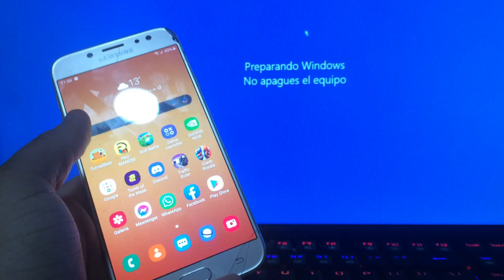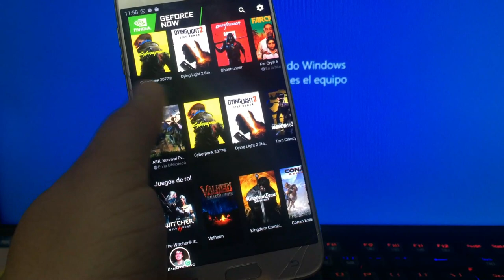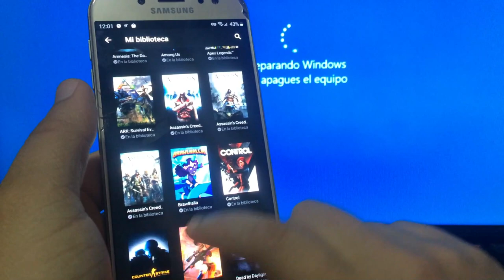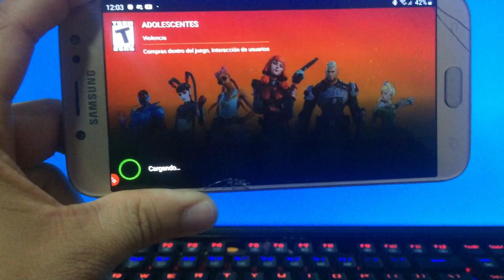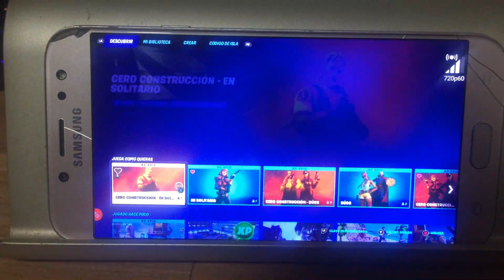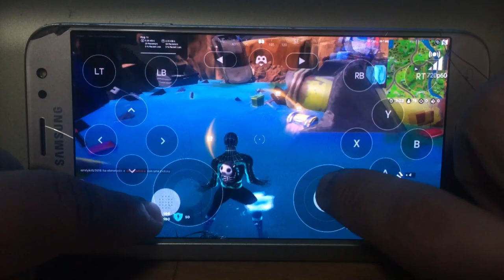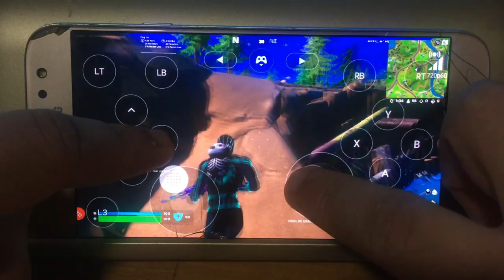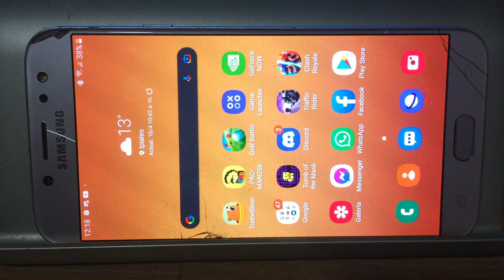COMO JUGAR DE PC EN CELULAR ANDROID 2022 SIN LAG - GEFORCENOW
Hey que tal, hoy les traigo un nuevo video para el canal y esta vez les traigo una forma de jugar todo tipo de juego de PC en tu celular Android en 2022 sin Lag y a muy buena calidad de juego, esta vez todo en GeforceNow, una plataforma de Streaming en el cual nos permite jugar todos los juegos de PC en nuestro celular, funciona para todos los celulares Android.
(si les sale incompatible conectense a una cuenta de Google de otro pais.)

4Gb Ram DDR3 1333MHz
Intel HD 2000
Windows 10
HDD 320Gb